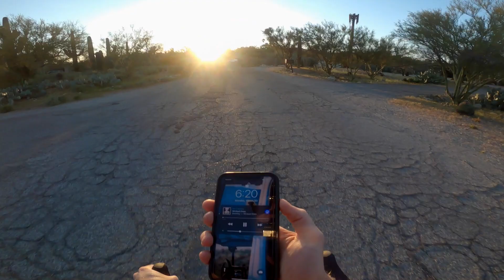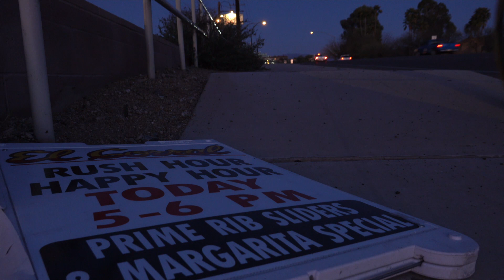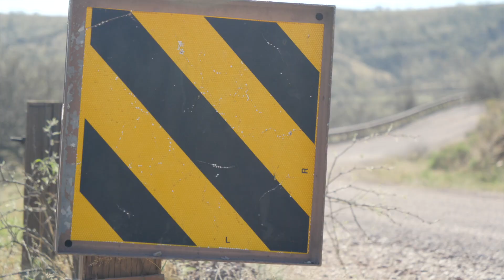WHAT DO WE DO NOW? - Triathlon "training" during Covid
Hey everyone! We're Eric and Paula (Findlay) Since the whole pandemic began, we've stayed pretty positive, continued to live in the moment, and focus on the things we can control. This week marks the date of the  first race that we WOULD have been at had things gone according to plan. We're feeling a bit all over the place and it shows a bit in our choices of activities. I really hope you like the first scene.. I've been wanting to do it for a while now, but it's hard to really capture the "soul riding" I've been doing lately.. A full cycling kit just feels wrong, when it feels like we're really not at work for the time being. Stay healthy and happy everyone.

Andrew Applepie - Tropical Thunder